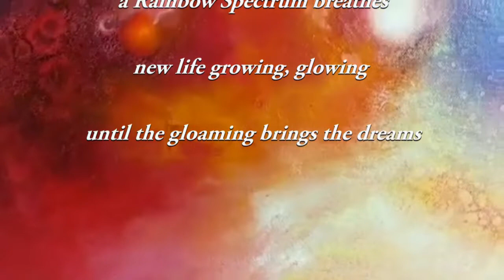INFINITE LIGHT: An Illuminating, Multi-sensory Adventure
INFINITE LIGHT: An Illuminating Journey
Private Reception & Debut Performance

Join us for an intimately, infinitely inspiring evening brought to you by the combined efforts of three exceptionally gifted creative souls and carefully designed to infuse your senses with a truly memorable experience.

We invite you to sit back and savour Chef Langan's delectable hors d'oeuvres and designer cocktail creations while the Painter and the Piper, CJ & EJ present their debut performance at Flavour Bistro.

The hauntingly atmospheric sounds of E J Erickson, live on soprano sax are interwoven with a poetic spoken narrative providing insights into the inspirations within and behind the stunning original art of C J Elsip on display throughout the restaurant. Pure vibrant colour and form shift and change under waves of rainbow lighting creating visual illusions to inspire and soothe your imagination. Ultimately, a complete orchestration of light, sound, colour and flavour merge into an utterly mesmerising, multi-sensory experience designed to transport you through an illuminating, enlightening and ultimately healing journey.

Following our main performance, stay with us for an extended Happy Hour celebration while the entertainment continues with our Special Guest vocalists Christel Vanderweide and Trevor Erickson.

INFINITE LIGHT: An Illuminating Journey - is an ongoing series of creative works, combining audio, visual and literary arts inspired by and exploring macro- and microcosmic themes, and the nature and development of consciousness and the human spirit.

Ticket Price includes:
Designer cocktails & decadent hors d'oeuvres
Original music, art and literary performance
Souvenir art catalogue with poetic narratives
Free entry into the prize draw

Prize Draw:
Winners will be randomly selected from our guests and drawn at the close of the performance.
Prizes to include:
3 course Chef's Tasting for two (worth $400)
Bottle of Flavour's signature wine (worth $50-$80)
Gift Certificate for original art by C J Elsip (Worth $500)
Fine Art Print & Gift Cards by C J Elsip (Worth $75)